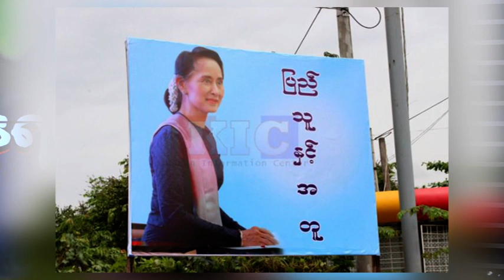DVB - ၿငိမ္းခ်မ္းေရးခရီး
တင္ဆက္ - ကိုေရႊေအာင္၊ ကိုေအးႏိုင္